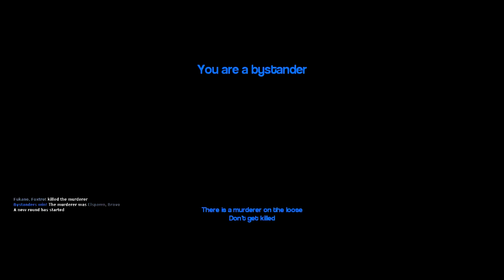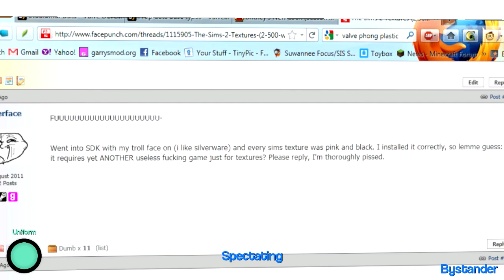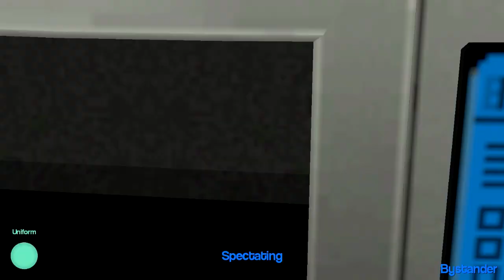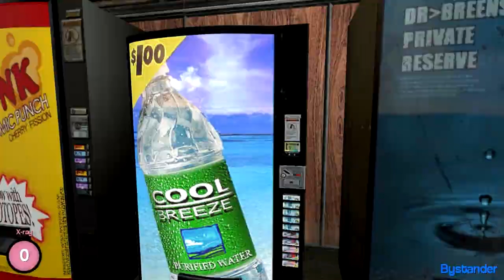[Garry's Mod] Murder #39 - CENTRE COMMERCIAL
Murder est une mode de jeu de Garry's Mod où un joueur est désigné meurtrier, son but est de tuer tous les innocents sans se faire avoir par l'unique innocent en possession d'une arme à feu.
LE SERVEUR EST PRIVÉ, néanmoins vous pouvez vous rendre sur ce lien, regroupant toutes les maps sur lesquelles nous jouons